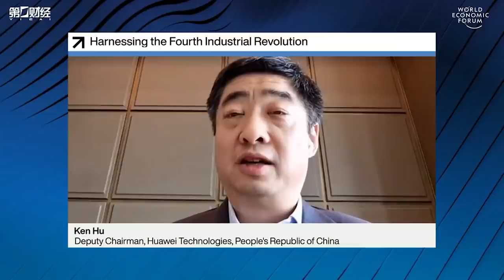Harnessing the Fourth Industrial Revolution Part 1 | DAVOS AGENDA 2021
Fourth Industrial Revolution technologies driven by artificial intelligence (AI) are expected to fundamentally change the world; in a recent global survey, 63% of CEOs said they believe that AI will have a larger impact than the internet. This Leadership Panel examines how industries and governments can work in partnership to unlock the potential of Fourth Industrial Revolution technologies for the benefit of all stakeholders in 2021.

Speakers: Yang Yanqing, Mohit Joshi, Ken Hu, Xiao Yaqing, Andreas Kunze